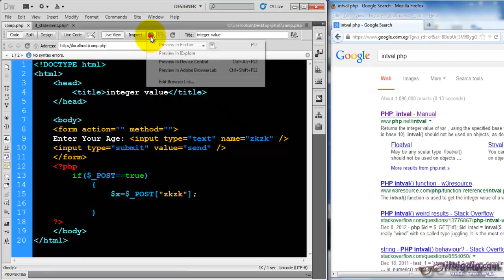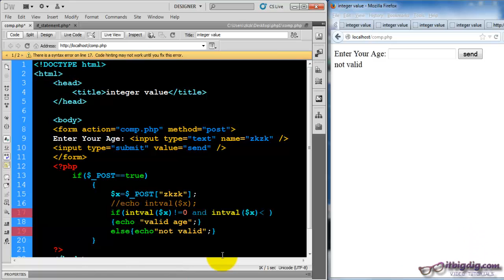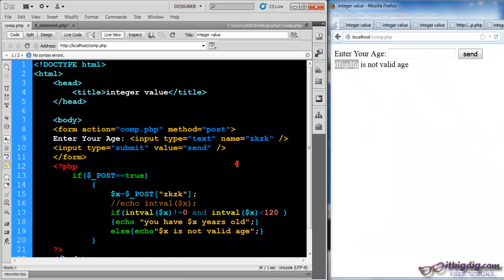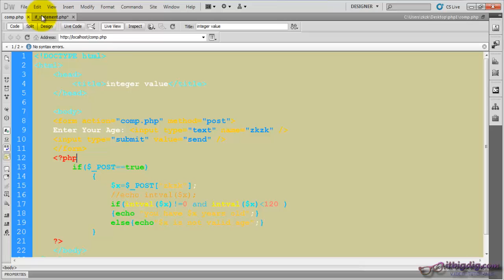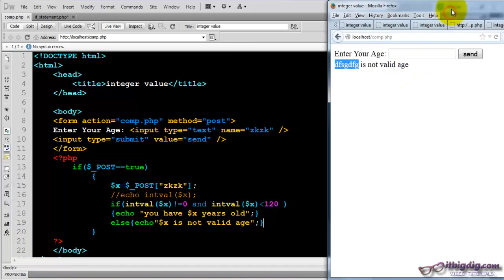PHP P12 Complex Condition (AR) Mohamed saad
Dreamweaver color scheme
يمكنك الحصول على شهادة هذه الدورة من موقع Udemy